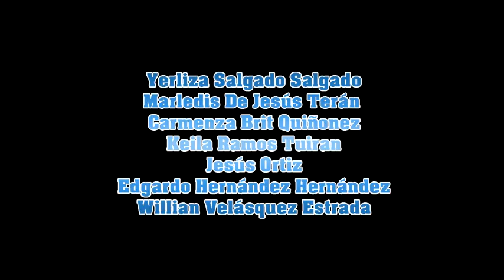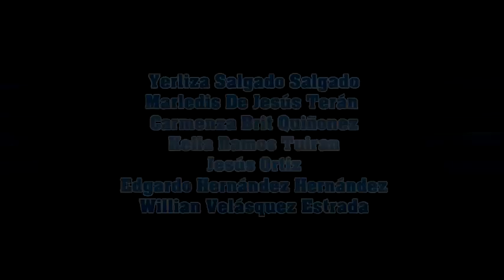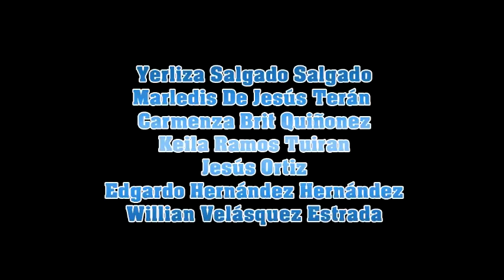Proyecto Cultivando un Mundo De Valores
Festival Ludico Recreativo, Socio ambiental
Cultivando un Mundo De Valores,
con Sonrisas Juegos y Bailes.